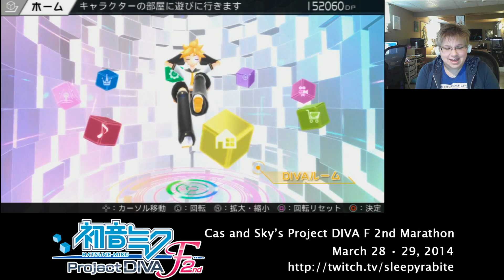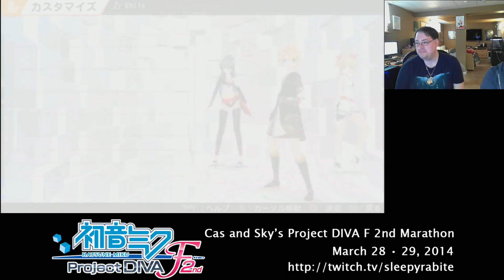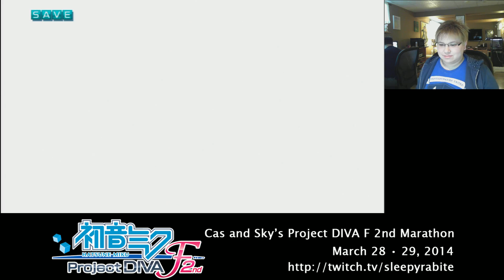初音ミク - Project DIVA F 2nd - Cas and Sky's Project DIVA F 2nd Marathon (Part 4)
Part 4 of Cas and Sky's Project DIVA F 2nd Marathon, from March 29th, 2014!

This portion covers the start of Hard mode... which is easier than Normal. Go figure.